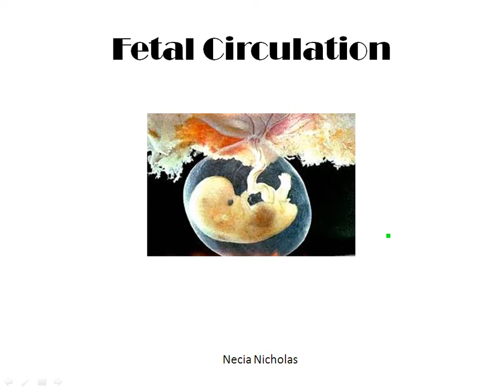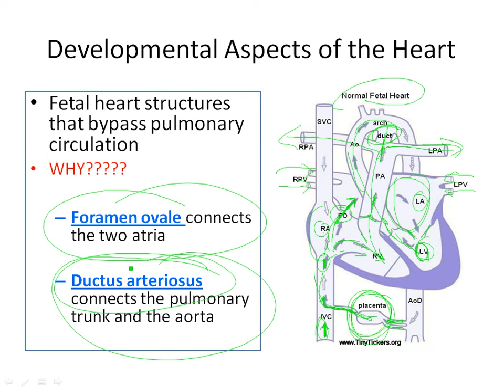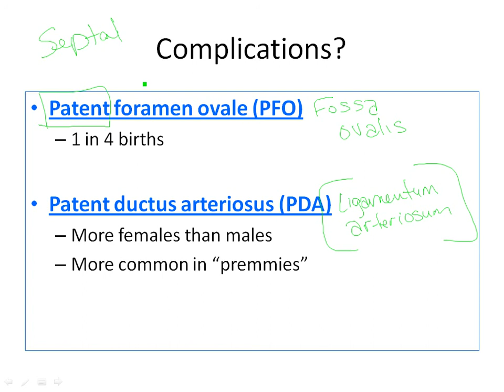Chapter 18 Fetal Circulation